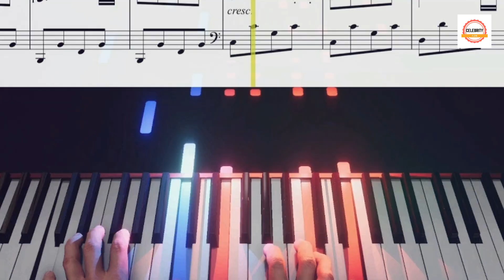Munawar Faruqui 10 Most Expensive Winner Gifts From Lockup Reality Show Judges Kangana Ranaut